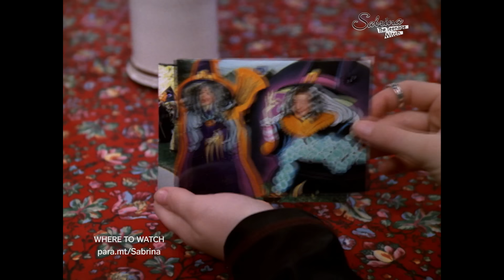Sabrina Takes Her Friends to the Other Realm!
Sabrina takes Harvey and Valerie to the other realm while Libby plots to take Sabrina down!